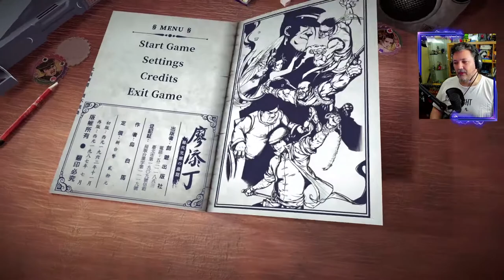THE LEGEND OF TIAN DING - BANDA DESENHADA INTERATIVA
The Legend of Tian Ding é um jogo de combate de side scrolling 2D, com um grafismo lindo e com uma estética que parece ter saído de uma banda desenhada. Lembram-se de Comix Zone?

🔽🔽🔽 SETUP  🔽🔽🔽
Computador 1

PSN - RPARREIRA
STEAM - RPARREIRA
UPLAY - SplitScreenPT
ORIGIN - Split-ScreenPT